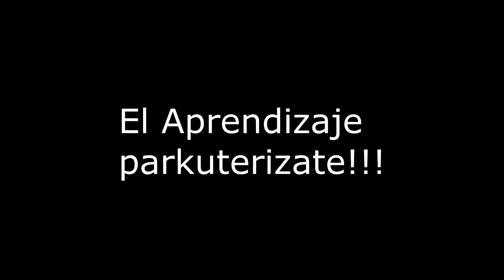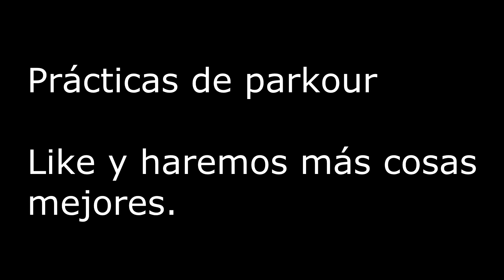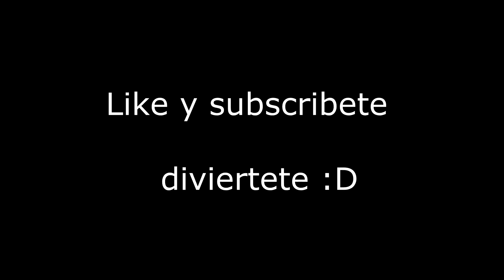Cochon520 y sus amigos: Prácticas Parkour